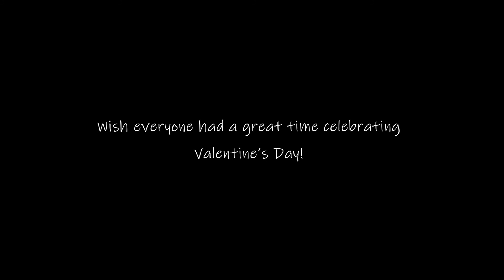First time on Nenita's Trail | Catigan Climb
Catigan climb and Nenita's Trail Stage 1-4 on Valentine's Day 2021.